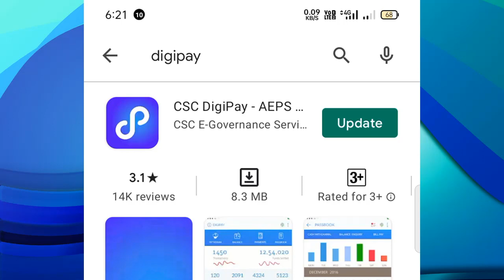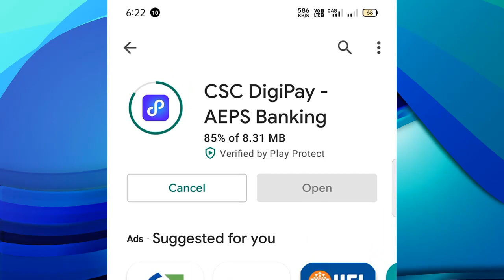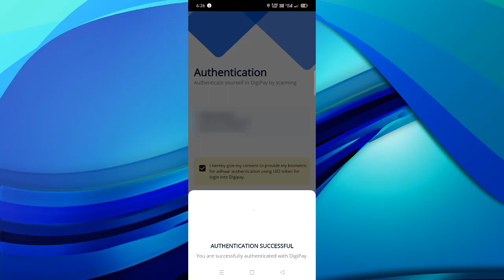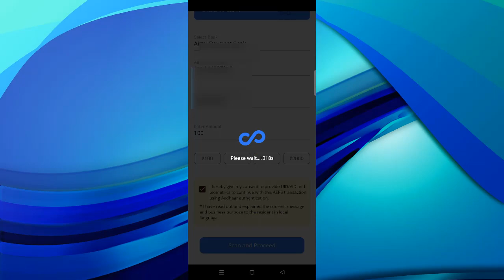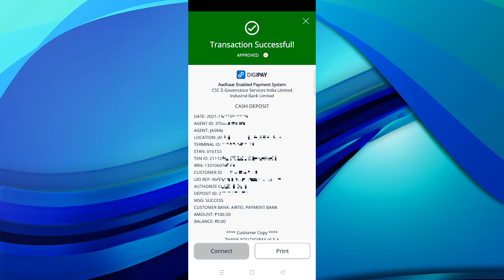Digipay cash Deposit Mobile || digipay mobile app se cash deposit kaise kare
About this video-digipay mobile app se cash deposit kaise kare or digipay mobile app download and install kaise kare.

Digipay Cash Deposit Live On New Digipay | digipay new update 6.5 |

a newer version of digipay is available for your device upgrade to the latest version to proceed
digipay cash deposit mobile
cash deposit option in digipay
digipay mobile app se cash deposit kaise kare
digipay mobile app 6.5

Amazon Link

Wire for Mantra MFS 100 Fingerprint Scanner Mantra MFS100 USB :

Tripod and Mobile Clip Bracket 3110 :